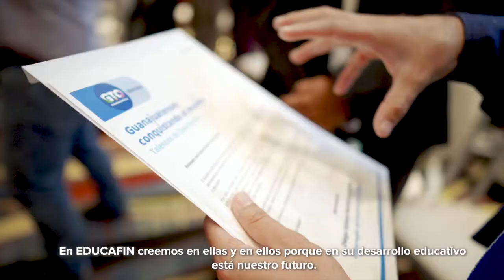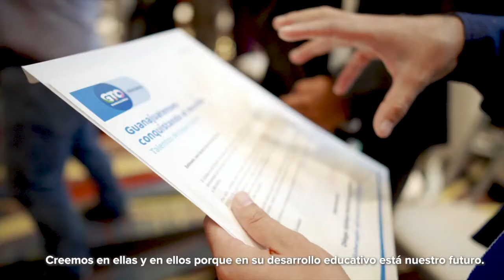Cuerpos embolsados en León son tema de las Fiscalías: Alcalde | Breves de la Zona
Hoy en las BrevesDeLaZona📰💻 con Erika Palomares
- Por inseguridad, maestros guanajuatenses rechazan plazas en comunidades.
- Reducción de ObraPública en Guanajuato ha llevado a la pérdida de 4 mil empleos: CMIC.
- Cuerpos embolsados en León son tema de las Fiscalías: López Santillana.